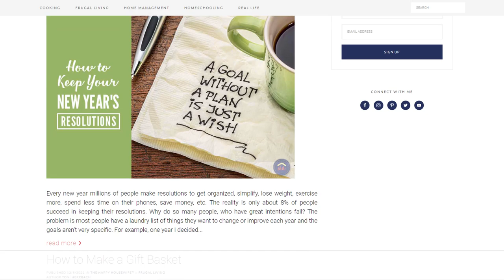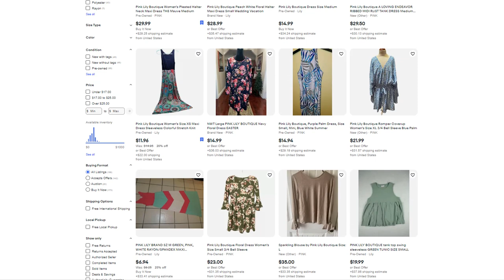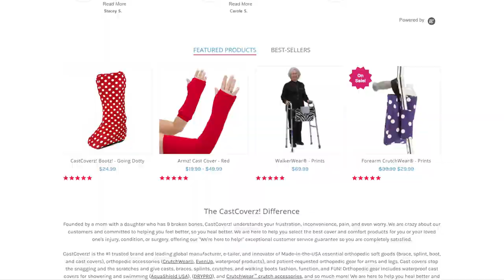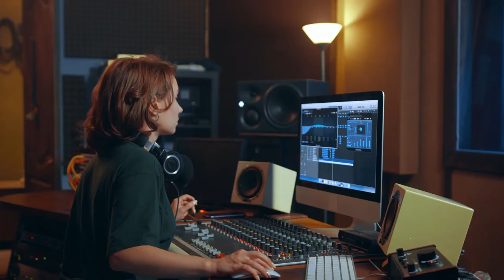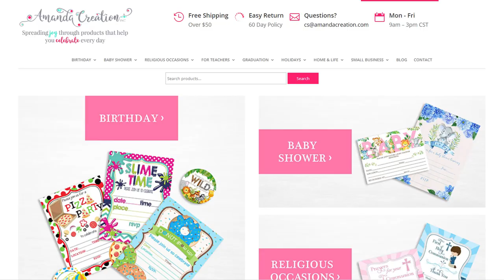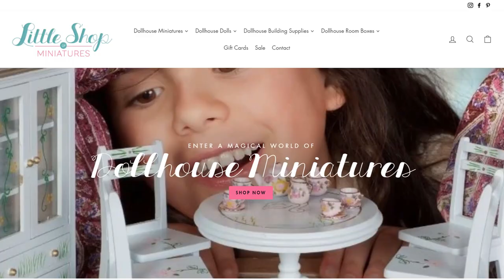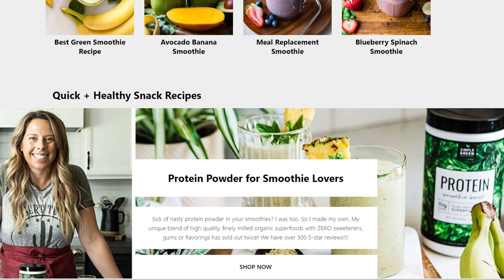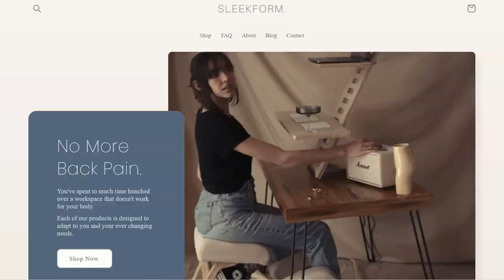These 15 Mompreneurs Make Over 100K Working From Home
In this video, I share the stories of 15 inspiring mompreneurs that I’ve interviewed personally on my podcast, each with a different business model. I invite you to learn more about what motivated them to take the plunge.

0:00 Intro
0:36 Blogger Mom: How To Create A 6-Figure Lifestyle Blog
1:30 Ecommerce Success: Making 6 Figures Selling Jewelry Without Advertising
2:19 Fashion Queen: From 0 To $140M Selling Boutique Clothing
3:20 Multi-Millionaire Mama: From Corporate Job to Selling Handkerchiefs
4:21 Innovative Mama: Starting A 7-Figure Dropshipping Business
5:34 Musician Mom: A Songwriter Made 2 Million By Selling A Course
6:38 Love For Cross Stitch: A UK Mom Makes 6 Figures By Turning Her Hobby Into A Business
7:24 Party Supplier: From Being Banned On Etsy To Making 90K/Month
8:15 Fertility Blogger: Making $400K/Year Helping Women With Their Fertility
9:07 Therapy Product Inventor: Making 6 Figures After Being Laid Off
10:02 Dropshipping Success: 6 Figures Selling Dollhouse Furniture Working Less than 5 Hours Per Week
10:54 Turning Foot Pain Into A Business: Mother Makes 100K/Month Selling High Heel Insoles
11:51 Healthy Mammas: From Moms Group To Business Partners To Making 6 Figures Together
12:42 T-Shirt Story: Side-Hustle To Making 6 Figures While Being Pregnant
13:39 Ultimate Mompreneur: From Helping Amazon Sellers To Selling On Amazon Herself
14:24 It’s Your Turn To Be A Mompreneur